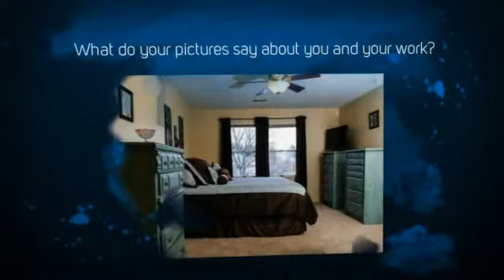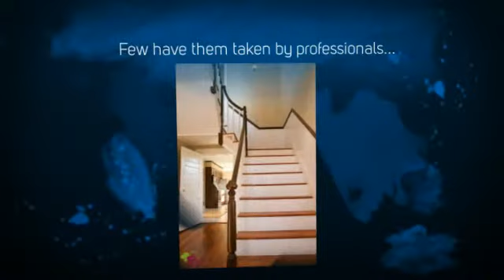F3 Photography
Real Estate Photography crammed with SEO goodness!